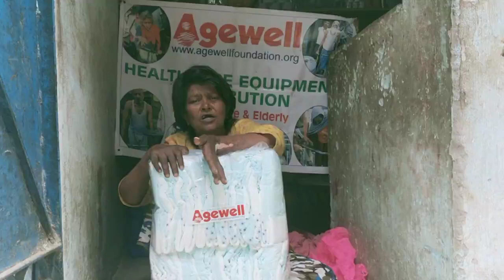Interviewing the Elderly